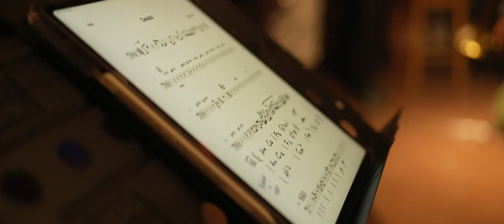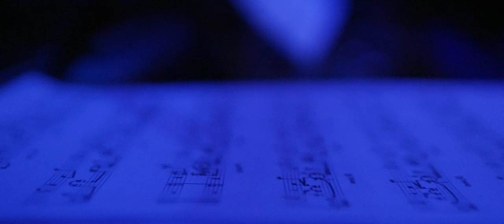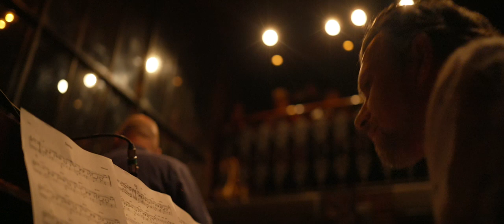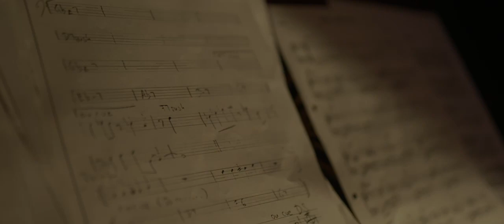"55" - RobSoelkner 4tet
RobSoelkner 4tet:
Trumpet - Martin Ohrwalder
Piano - RobSoelkner
Bass - Clemens Rofner
Percussion - Tobias Steinberger
Recording +  Mix: Andreas Rathammer, Quinton Records @ 4tune Studios
AudioEdit: Ralf Metzler
Camera: Gorkey Patwal, Writuraj Nath
VideoEdit: Bruzz Bacak

Filmed @ Kolkata, Delhi, Gurgaram, Jaipur